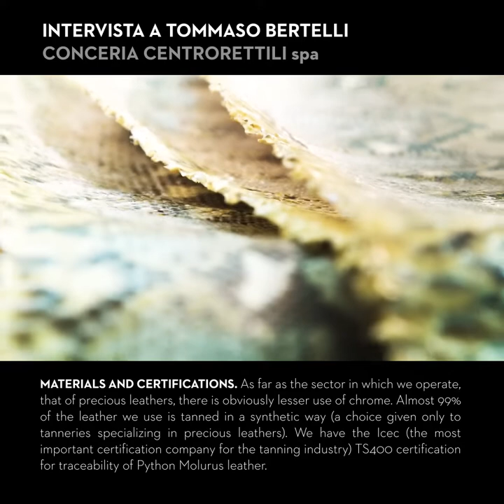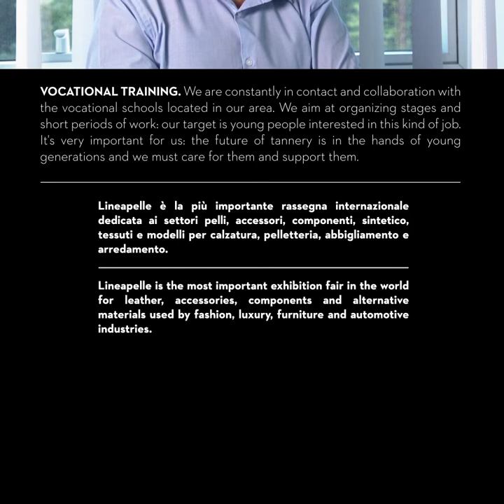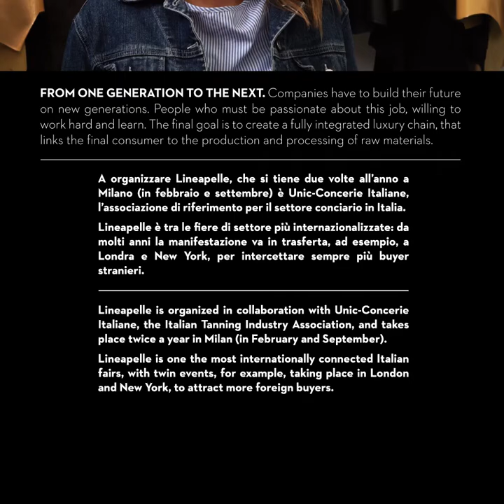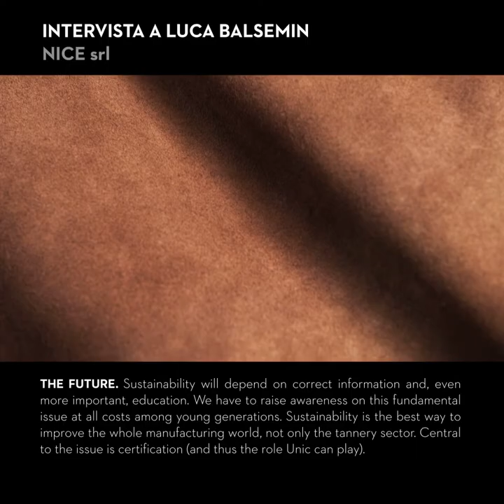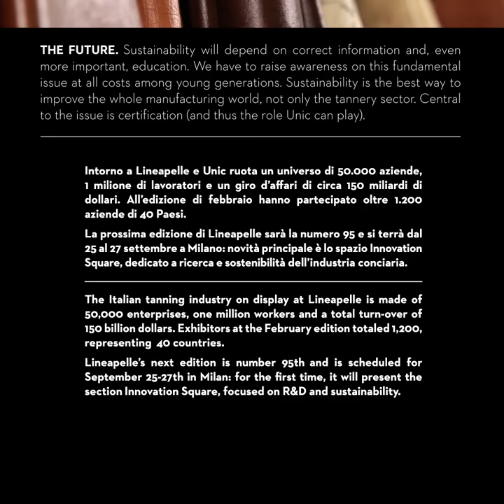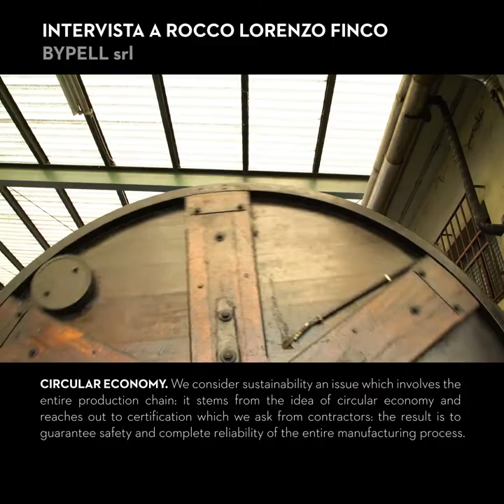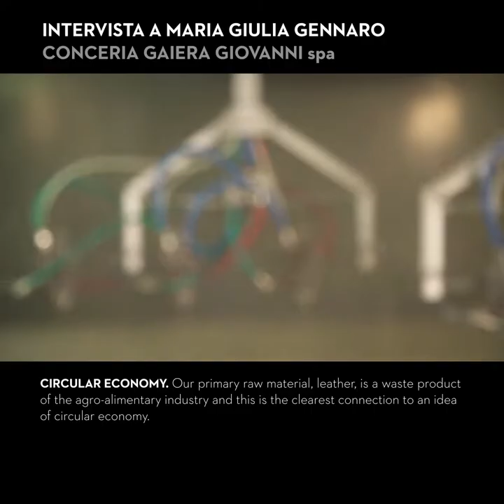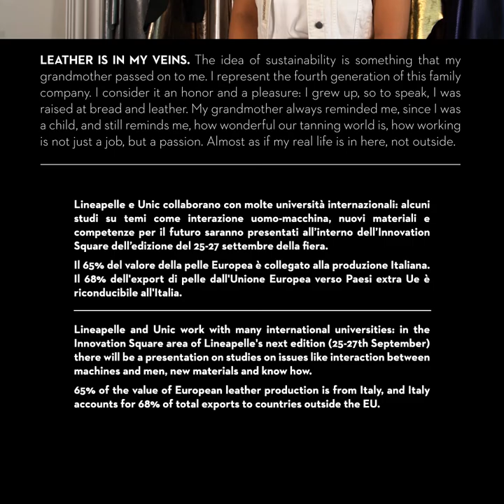Il futuro della sostenibilità delle concerieitaliane | MILANOXL 2018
Installazione Pelle e cuoio by UNIC - Concerie Italiane e Lineapelle
Oggetto dell’installazione è la sostenibilità ambientale, sociale e territoriale, della lavorazione e produzione dei diversi tipi di pelle destinati al mondo della moda e del design. Temi peraltro minuziosamente descritti nel documento “7 Racconti della Sostenibilità” redatto dall’associazione UNIC - Concerie Italiane, che organizza Lineapelle, fiera di riferimento di settore e occasione per comunicare i progetti e le linee guida di UNIC sulla sostenibilità. Studeo Group ha realizzato sei video-interviste ad altrettanti protagonisti della nuova generazione di conciatori italiani: la “parete dimostrativa” ospita un collage delle voci e visioni di questi imprenditori che stanno già tracciando, nel solco delle generazioni che li hanno preceduti, il futuro della conceria italiana, più che mai improntato alla sostenibilità nella sua accezione più ampia. A corredo del video, dati e statistiche a supporto del quadro generale di attenzione alla riduzione sistematica degli impatti ambientali e sociali della conceria.
Anche in questo padiglione, nella “parete espositiva”, è possibile avere un’esperienza tattile che permette una maggiore conoscenza diretta dei pellami e della minuteria metallica utilizzati nell’ambito della pelle. Questo settore sta alla base della realizzazione di innumerevoli prodotti di moda di altissima qualità e successo, realizzati in Italia da marchi e aziende italiane e da molte eccellenze francesi, che da sempre riconoscono alla filiera italiana
del tessile-moda-abbigliamento la leadership mondiale per qualità e, potremmo aggiungere, sostenibilità.